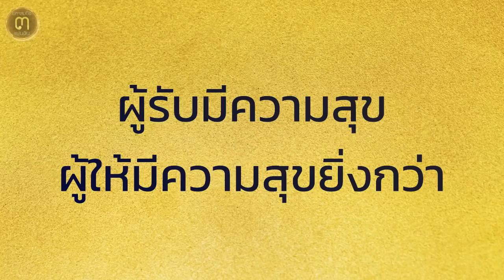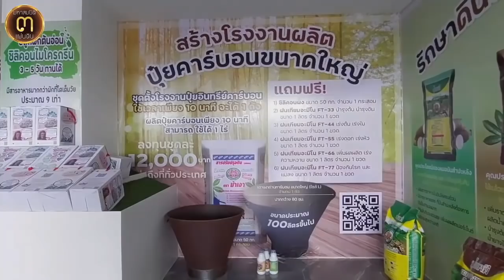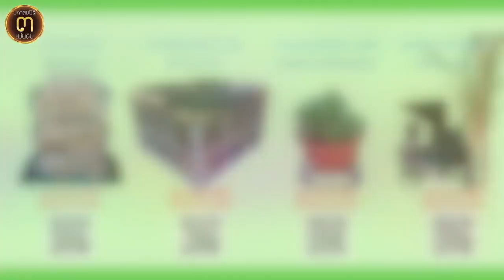"มหากำไล" มูลค่ามหาศาลสุดประเมินค่า! กำไลหยกหลากสี ของจีนยุคโบราณ ๑ เดียว @ศูนย์มหาสมบัติ๓แผ่นดิน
"มหากำไล" มูลค่ามหาศาลสุดประเมินค่า!...

กำไลหยกหลากสี ของจีนยุคโบราณ ๑ เดียว @ศูนย์มหาสมบัติ ๓ แผ่นดิน